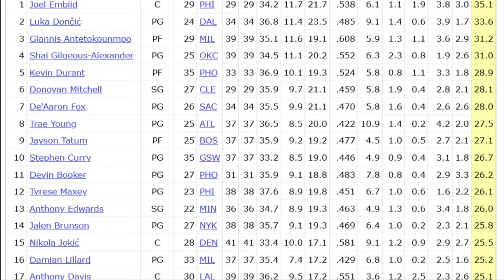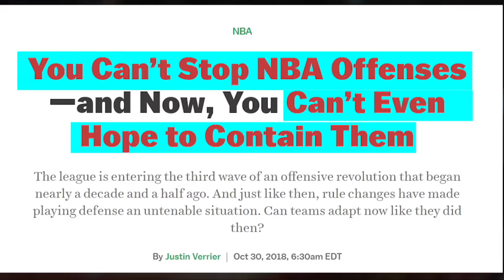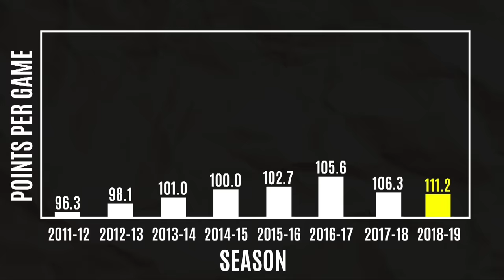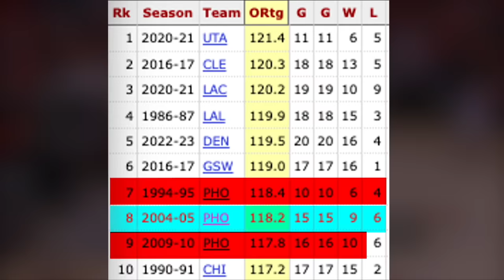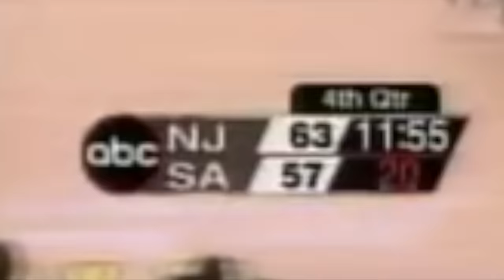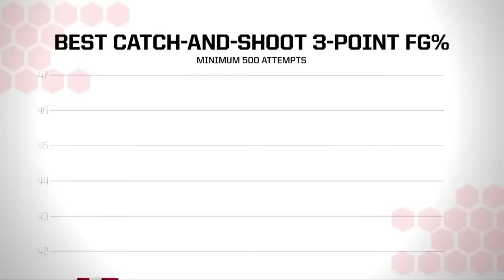We Are Witnessing The End of The NBA As We Know It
The NBA is changing and not for the better.

JJ is asking Derrick White why it’s so hard to get stops in the NBA.

The NBA has the highest offensive ratings in NBA history, even adjusted to the fast pace right now. Last year the Kings had the highest offensive rating ever at 118.6 and this season, there are 4 teams with a higher offensive rating than that. Scoring is becoming too easy.

140 point games are common place. Last week we literally had the most 150 point games in a single night.

**It almost takes away the importance of each bucket**; We have multiple 30 point scorers. 10 years ago there were only 19 20+ point scorers. Now there are 40…3.

Then JJ lists 6 recent rule changes that favor the defense and asks anyone to point out any rule changes that helped the offense.

How about for 1, Freedom of Movement?…that’s just one, there are several but first why was JJ so angry?

Perhaps the reason JJ was so passionate about this is because he believes that the players of today are better than the players of yesterday **and that’s true in an absolute sense.**

The players of today are more skilled and more talented in huge part because they got to see what the players of yesterday brought to the game and then work on that for years longer. And there’s two reasons for that. Think about Allen Iverson’s crossover. His handle was completely new in the league in the late 90s and broke so many ankles. Younger players could practice that sort of handle and make that part of their games, but the NBA also relaxed its palming officiating. Was there a rule change? No, but as Isiah Thomas said, that would usually get called a carry until it wasn’t.

The freedom of movement emphasis was brought on in 2020.

The emphasis was to call fouls on any arm hooks preventing offensive and defensive players from moving. But also, and most importantly, not letting defenders impede the path and movement of off ball offensive players. Uhh, that makes it really difficult to play defense…

The NBA was incentivizing moving off ball, specifically because now you couldn’t really get in their path, moving the game more to the Warriors style of basketball. Defenses had to adjust to no longer being able to be physical with players without the ball, relying more on team defense. And the crazy thing is, this wasn’t the only time the NBA did this, but the entire league changed in 2018.

LaMarcus Alridge said it changed the game. And he was right because the league average jumped up by 5 points a game from 106.3 to 111.2. That is the second biggest change in a single season in NBA history.

But why?

It allowed smaller, less physically imposing players, like Curry to go wherever they wanted and if you touched them, it would be a foul. Someone show me that that was changed since 2018? No? That’s right. Heck a year later Curry said "It gives perimeter guys a lot more freedom, "A lot more opportunity for creativity and obviously challenge defense in terms of schemes and how you approach that end of the floor”

And don’t forget what Luka said. It’s easier to score in the NBA than in the Euroleague and the talent is supposedly in the NBA right? Not if you handicap them defensively.

Less fouls, working more for buckets.

And that’s piece #3, the average NBA fan is getting desensitized to scoring and threes.

Offensive records being broken now don’t mean as much nor capture as much attention even though ESPN will try to stuff it down our throats.

**NBA saw viewership go down and thinks offense is the answer.** We’ve always heard that people want to watch good offense, watch the ball go through the hoop, but right now it’s a bit the opposite. The value of a bucket is low, some one averaging 20 points no longer means they are one of the best scorers even though broadcasters are still treating 20 points like it was 15 years ago.

I don’t think more talent ever gets less exciting. But I think the way the game is officiated and what the NBA chooses to focus on can make the game less exciting.

If everyone is able to make threes, it makes it less spectacular. If every team is running 5 out, it makes it normal. If everyone was a 6’ 8” 250 pound beast that can run as fast as a guard, than LeBron wouldn’t be special in the NBA, he would be average and that’s the point I’m making.

If you make rules that allow players to do previously one of one talents, then that’s not talent, that’s the NBA making things happen. And if it’s manufactured and not authentic, then it feels off, the thing you can’t put you finger on and that’s what’s happening now.